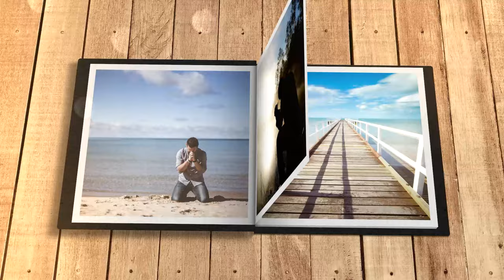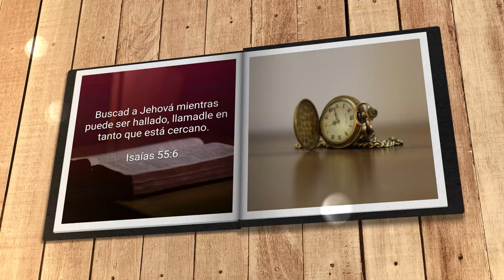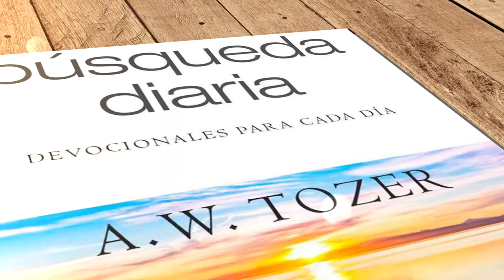Mi búsqueda diaria (6 de mayo)